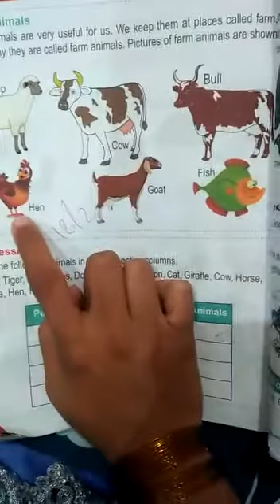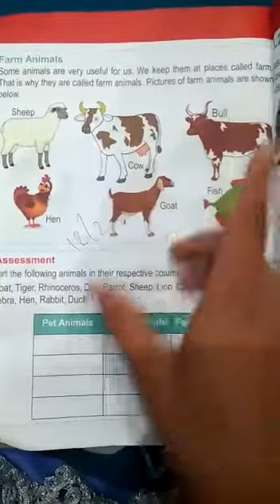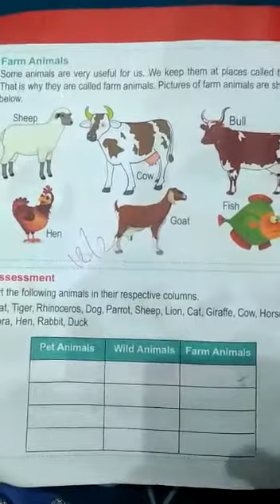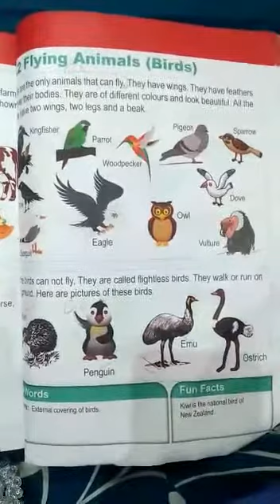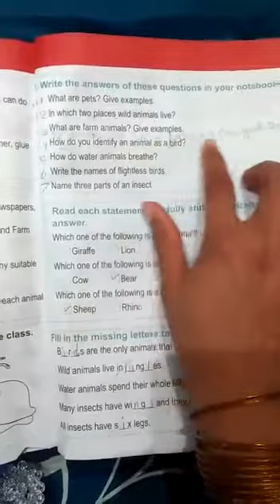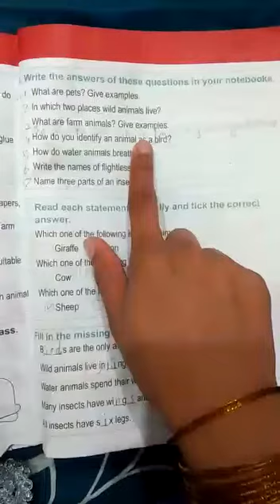Lecture#10 science class one